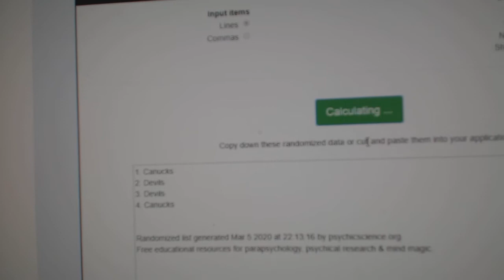Multi Randoms - C&C GB #10,690